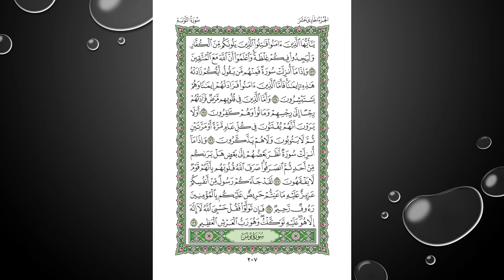Sheikh Shuraim Sura Al Taubah سورة التوبة الشيخ سعود الشريم page 207